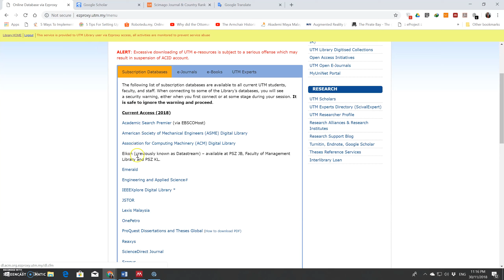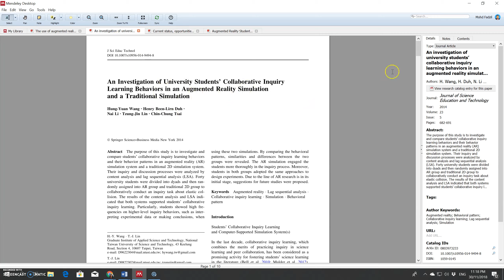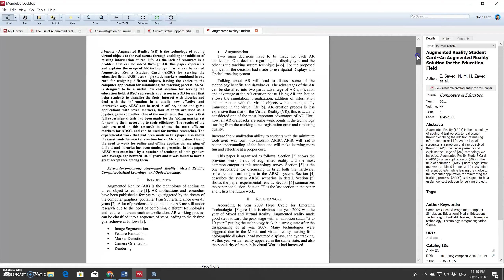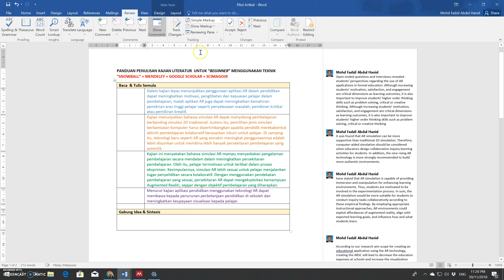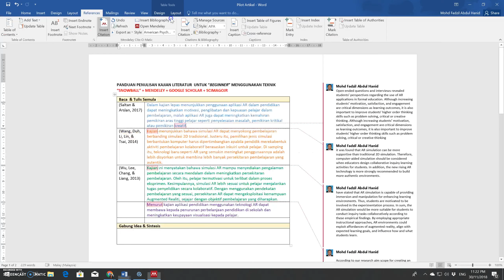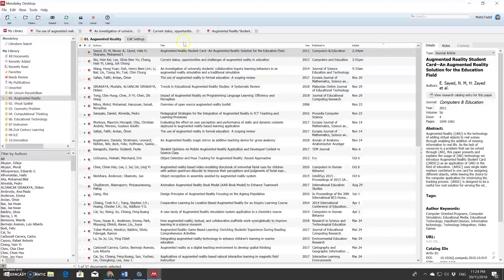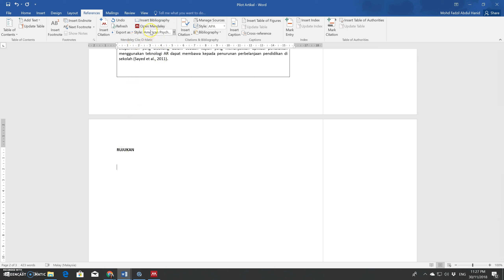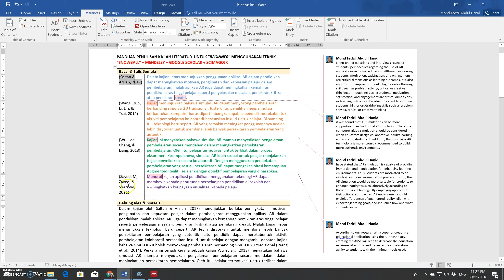PANDUAN PENULISAN KAJIAN MENGGUNAKAN TEKNIK “SNOWBALL” + MENDELEY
PANDUAN PENULISAN KAJIAN LITERATUR  UNTUK “BEGINNER” MENGGUNAKAN TEKNIK “SNOWBALL” + MENDELEY + GOOGLE SCHOLAR + SCIMAGOJR